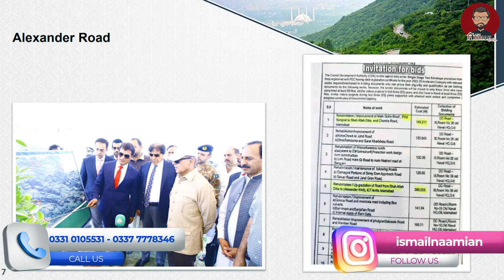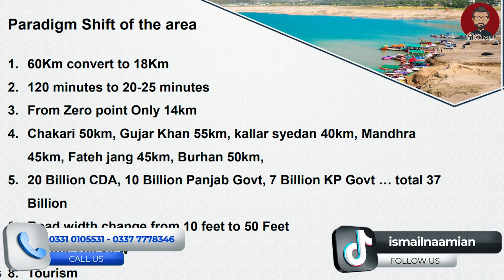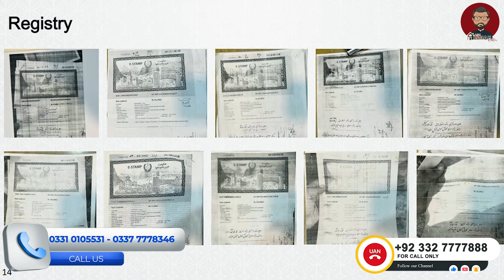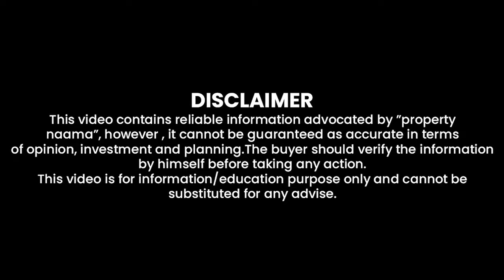Lake Shore City Khanpur Dam | Farm houses | Location , Prices , total Area , Map, Complete Details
Lakeshore City Khanpur is a modern and serene housing project, emerging at the vivid destination close to Khanpur Dam. It is a comprehensive housing project that offers an excellent blend of natural beauty, cultural heritage, and modern infrastructure.

Ideally present in the lap of mountain ranges, natural water bodies, and lush green surroundings, Lakeshore City Khanpur features a perfect blend of modern living, adventure, and natural beauty, all combined to create a fulfilling lifestyle for the residents.

The society will become a tourist destination in the future, with its proximity to Khanpur Dam, residents, and visitors will enjoy various recreational activities and explore the natural beauty and cultural heritage of the area. Lakeshore City promises a well-maintained and nature-enclosed living experience, which makes it an ideal investment and residing destination.